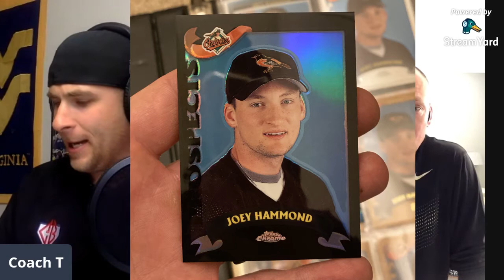Bucket Talk Ep. 1- Guest Joey Hammond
It's not everyday you get to interview your childhood hero on episode 1 of your first podcast. That's not even the cool part...

You see, I literally had a back seat view of a decade long professional career in the making from little league to the HOF (Frederick, MD YMCA). I was at every game, lots of practices and a ton of those games were spent as the batboy for the teams he played from Babe Ruth to UNCC!

I've seen him play at Frederick National Little League and McCurdy Field in Frederick, MD. I've seen him play the Crown All Star Game at Camden Yards and I've seen him play at the Diamond in Richmond, VA.
I've seen play in the backyard of every house we lived in.

I fell in love with the game of baseball being Joey's bat boy and 1-on-1 backyard baseball/wiffle ball opponent so it's my honor to have him on the inaugural Bucket Talk w/ Coach T Podcast/show as my first guest.

We discuss a wide range of topics, player development being chief among them. Mental strength and being in love with the grind of being a baseball player being a close second. It takes a different person to be a baseball player. When you're failing a lot more than you're succeeding, it's hard to remain positive and show up repeating the same drills/reps day in and day out.

We discuss FAITH and how it's an action word, used by religion. But it simply means acting on things you believe and don't yet see. And how faith helped him get to the next level throughout his career.

Stick around for the entire video (within the last 15 mins), you'll love to hear what he says he would have done or would be doing if it wasn't a baseball player/coach. There is a really big tip in what his answer is.

His resume speaks for it's self, a very talented and hard working amateur baseball player with lots of awards and accolades. A very solid and steady "everyday" utility player professionally for 11 seasons, playing every position except catcher during that time. Accumulating over 1,100 hits while hitting .274. When he was done playing, he had a very successful tenure as Head Coach of the Westchester Country Day School Baseball Team. He won 3 State Championships in 4 attempts in his 5 years at the helm. Now serves as an Assistant Baseball coach with Wake Forest University working with the hitters and outfielders. His dedication to studying film and throwing BP daily has helped Wake Forest be among the top offenses in college baseball the last several seasons (along with Coach Cilento and Coach Walter).

This is not an Xs and Os talk. We talk more about the heart and hustle and mental side of baseball. We talk player development beyond the drills and reps. This is a can't miss episode if you're a baseball parent, player, coach above the age of maybe 10, (younger may need some translation to understand the things we discuss).

Grab a note pad and pen and learn from a former professional baseball player and current professional coach, Travel Baseball Organization Owner (Diamond Deacons). For those that want to learn something, this hour plus is full of nuggets.